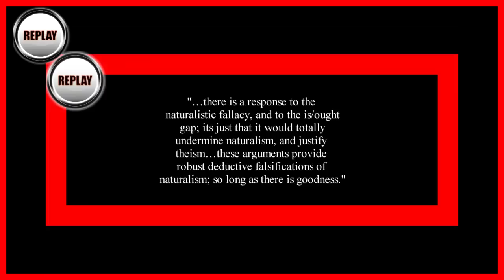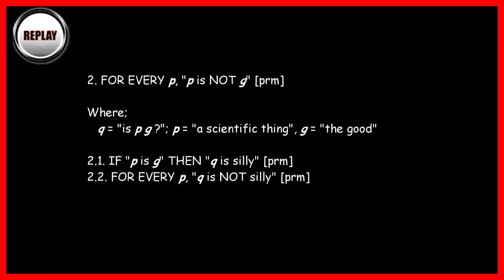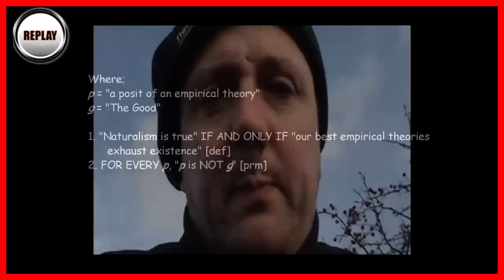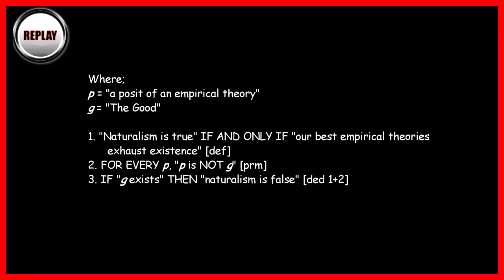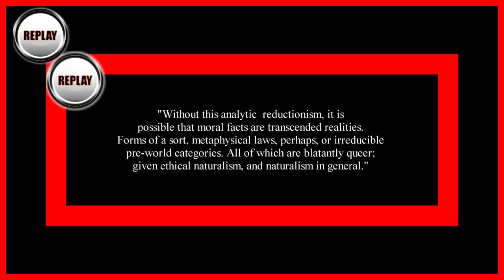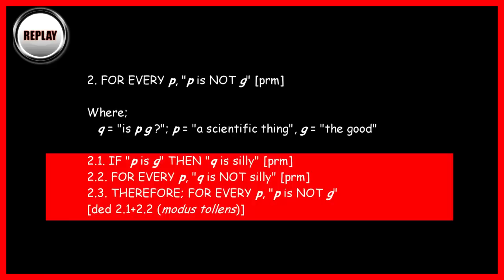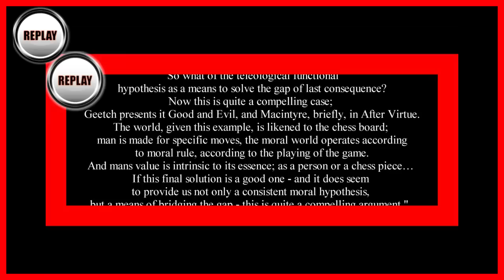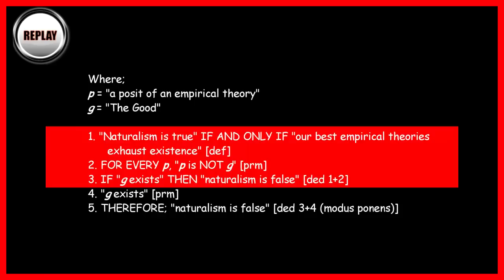ARCHIVE: Natural Goodness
When I responded to +Theologica37's claim that goodness cannot be natural. Turned out he didn't have a leg to stand on.